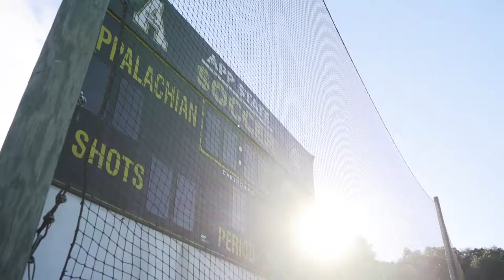MSOC: All Access - Kelvin & Mayola